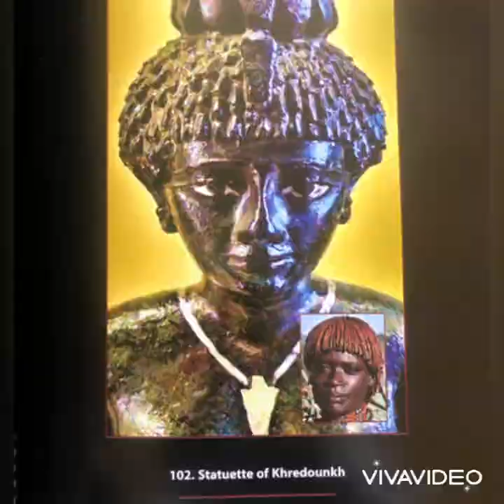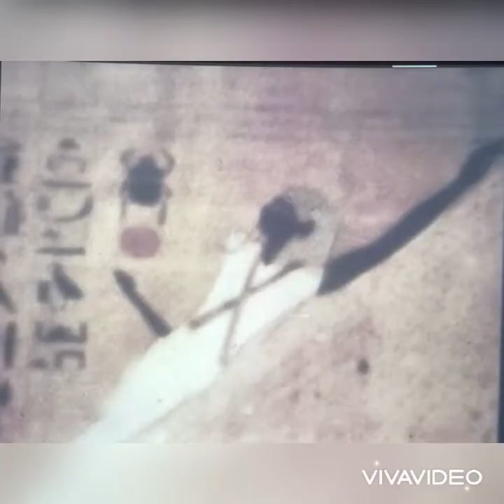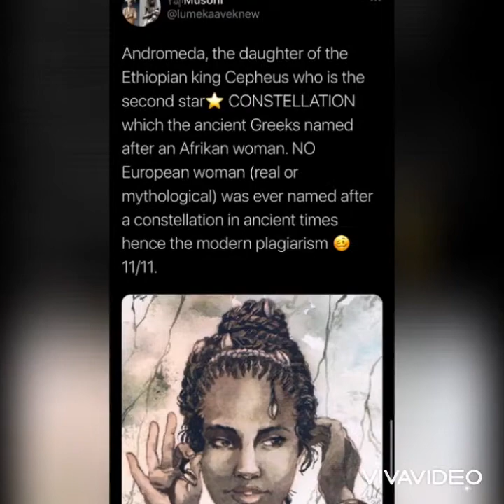When We Ruled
A short story of how Afrikans ruled the world for over 3000 years whose kingdoms were a blessing to all the nations of the world without which modern technology would not exist and the outside world would still be in the Dark Ages.

Artist: Nas

Artist: Stephen Marley Feat. Wale & The Cast Of Fela